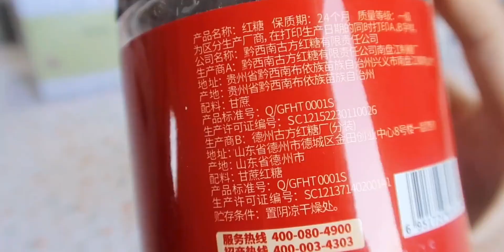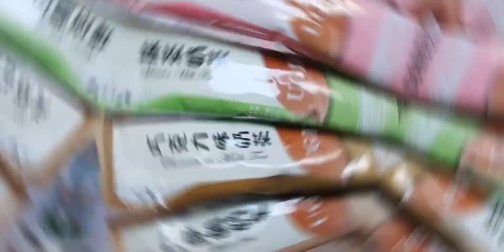杯不离手女孩上线！进来get养生又好喝的饮品吧～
우주를 줄게,下午茶,美食,双十一好物博物馆,日常,VLOG,自制,生活,开箱视频,记录,养生,健康饮品